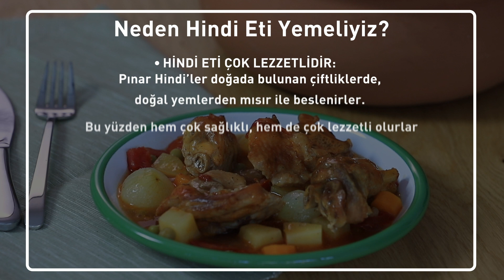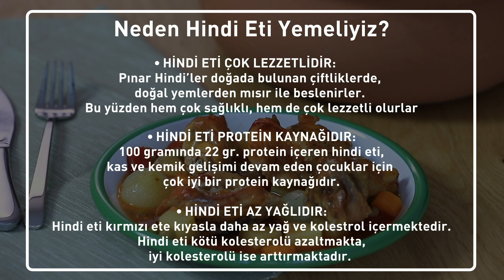Güveçte Hindi Nasıl Yapılır? – Evde Hindi Kapama Yapımı / Pratik Yemek Tarifleri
Güveçte Hindi Kapama

Malzemeler:

Hindi kapama
2 adet patates
2 adet havuç
5 adet arpacık soğan
1 çay bardağı bezelye
Sıvı yağ
Tuz, karabiber
1 yemek kaşığı domates salçası

Hazırlanışı:

Hindi kapamaları 15 dakika kaynatıp, az pişmiş şekilde tencereden alıyoruz.
Patates ve havucu iri parçalar şeklinde doğradıktan sonra arpacık soğanlar, bezelyeler, sıvı yağ, salça ve baharatları bir kabın içinde karıştırıyoruz.
Sebze karışımının bir kısmını güvece koyup üzerine hindi kapamaları yerleştiriyor sonra kalan sebze karışımını da üzerine koyuyor, kapamaların haşlama suyundan ilave ediyoruz.
Güvecin ağzını kapatıp 180°’ye ayarladığımız fırında pişiriyor ve servis ediyoruz.